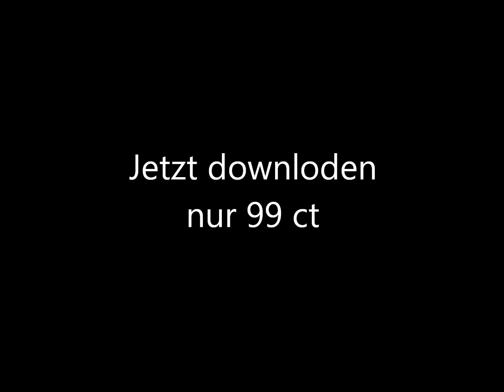Willi Girmes Niederrheiner die sind feiner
Die neue Niederrheinhymne. Jetzt downloden!!